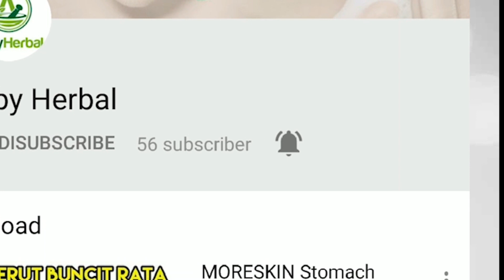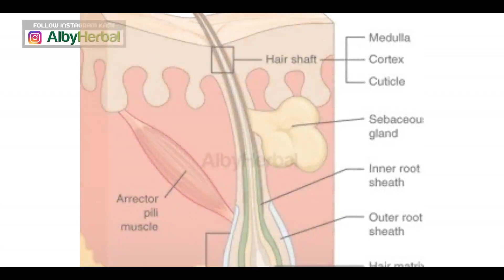ORLYN Shampo Aromatherapy Asli NASA Untuk Menghilangkan Ketombe Rambut Yang Membandel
ORLYN Shampo Aromatherapy Asli NASA Untuk Menghilangkan Ketombe Rambut Yang Membandel Secara Alami.

ORLYN Shampo NASA ini dibuat dari bahan-bahan alami. Kandungan utamanya yaitu  olive oil, coconut oil, castor oil dan shea butter. Perpaduan bahan-bahan tersebut menjadikan Sampo ORLYN berkhasiat untuk menyuburkan rambut dan mempertahankan kelembaban dan kilau alami rambut.

Kandungan essensial oilnya memiliki manfaat untuk menutrisi setiap helai rambut dan membersihkan kulit kepala. ORLYN Shampoo NASA juga mengadnung vitamin yang berkhasiat untuk menutrisi batang rambut dan membersihkan serta menyegarkan kulit kepala.

Shampo ORLYN ini merupakan satu dari serangkaian perawatan rambut ORLYN Aromatherapy dari PT Natural Nusantara (NASA).  Satu paket perawatan rambut ORLYN Aromatherapy yang terdiri dari Shampo, Conditioner dan Hair Tonic merupakan produk perawatan rambut yang terbaru dari PT NASA yang baru dirilis pada Desember 2017 ini.